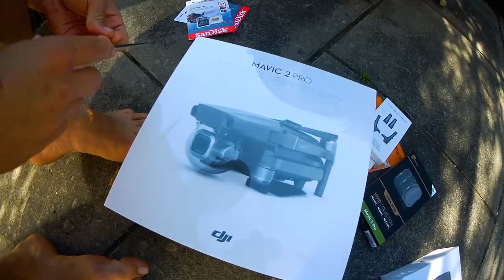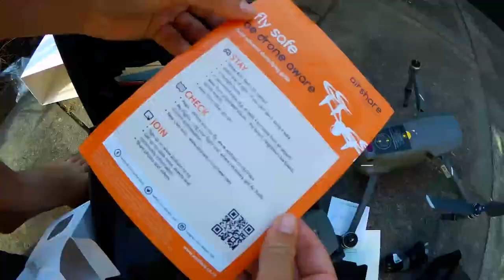DJI Mavic 2 Pro - první otevření, rozbalování, seznámení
Unboxing nebo-li otevření krabic od nového DJI Mavic 2 Pro, se kterým teď budeme létat a pořizovat záběry.